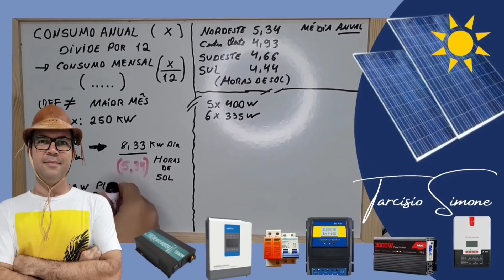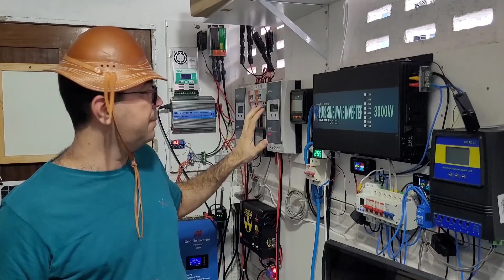Inversor HÍBRIDO Off Grid vale a pena mesmo? Energia Solar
Inversor Híbrido Off Grid vale a pena mesmo? Os melhores híbridos com Estoque no BRASIL AQUI: Entrada 24V e saída 127 ou 220v
E ENTRADA 48V 5KW

Baterias de lítio LIFEPO4 PARA HÍBRIDO:
4 BATERIAS LIFEPO4 30Ah (+ OU - R$550)
A MELHOR Bateria Lifepo4 100Ah Kingbo Power

Inversores com ESTOQUE NO BRASIL E ZERO TAXAS:
HÍBRIDO POWMR 24V/220V - 2400w

4000/8000w LVYUAN 220v
4000/8000w LVYUAN 110v - (Entrada 12/24V)
4000/8000w LVYUAN 110v
3500/7000w LVYUAN 220v - (Entrada 12/24V)
3000/6000w LVYUAN 220v - (Entrada 24v ) BRASIL
2500/5000w LVYUAN 110v - (Entrada 12/24V) BRASIL
2000/4000w LVYUAN

MOMENTOS IMPORTANTES

0:00 - Introdução
1:00 - Parte 1
2:00 - Parte 2
3:00 - Parte 3
4:00 - Parte 4
5:00 - Parte 5